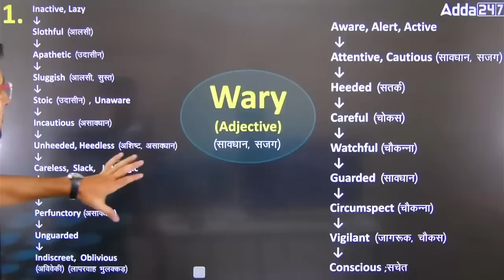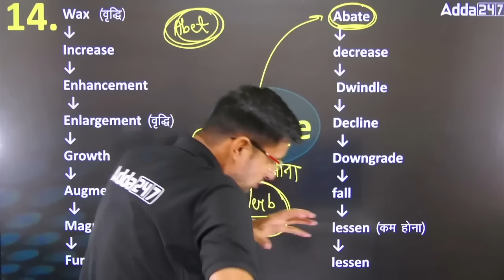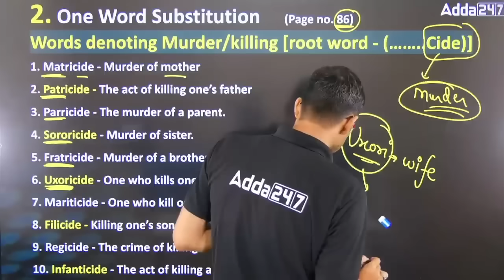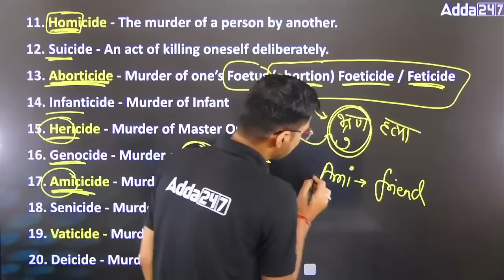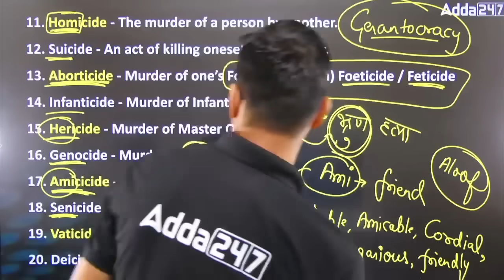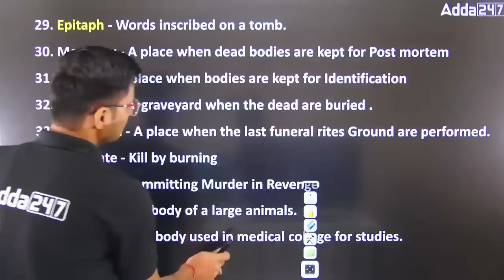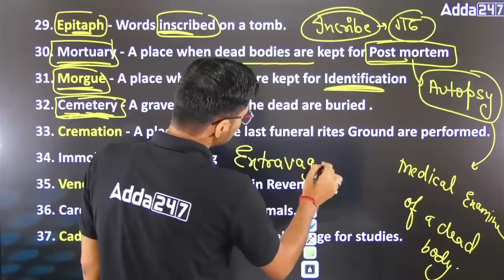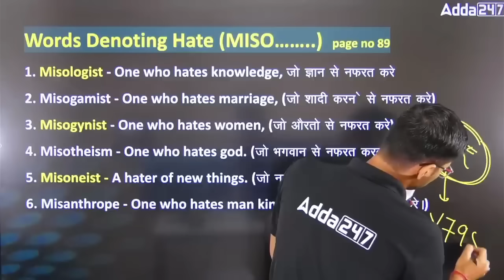Ultimate Vocabulary for SSC CGL CPO/ CHSL/ MTS | The 11 Minute Show by Shanu Sir #136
Ultimate Vocabulary for SSC CGL/ CPO/ CHSL/ MTS | The 11 Minute Show by Shanu Sir | Most Important Vocabulary Words for SSC MTS, SSC CGL, SSC CHSL, SSC CPO | Antonyms and Synonyms | One Word Substitution | Idioms and Phrases

Welcome to India's Leading SSC and Railway Exams Preparation Channel SSC Adda247. Prepare for SSC Exams (SSC CHSL, SSC CGL, SSC GD Constable, SSC MTS, SSC CPO) and Railway Exams (DFCCIL, RRB NTPC, RRC Group D).

🔴 SSC Adda247 Live Classes Schedule:

👉05:00 AM -  SSC GD Reasoning by Sahil Tiwari Sir
👉06:00 AM -  SSC GD GK GS by Pawan Moral Sir
👉07:00 AM -  SSC GD Maths by Abhinandan Sir

👉09.00 AM - SSC CGL GK GS Classes 2024
👉01.00 PM - SSC CGL Reasoning Classes 2024

👉01.00 PM - SSC CGL/ CHSL Computer Classes by CK Sir
👉03.00 PM - SSC CGL/ MTS Science Classes by Neeraj Maam

SSC Steno Classes
👉02.00 PM - SSC Steno GK GS Classes 2024 by Pawan Moral Sir
👉03.00 PM - SSC Steno English Classes 2024 by Pratibha Mam
👉04.00 PM - SSC Steno Reasoning Classes 2024 by Sahil Tiwari Sir
👉05.00 PM - SSC Steno Shorthand Classes 2024 by Rudra Sir

👉05.00 PM - SSC MTS English Classes by Shanu Sir
👉06.00 PM - SSC MTS Reasoning Classes by Atul Sir
👉07.00 PM - SSC MTS GK GS Classes by Ashutosh Sir
👉08.00 PM - SSC MTS Maths Classes by Akshay Sir

👉08.00 PM - SSC CGL Class by Sahil Madaan Sir
👉09.00 PM - SSC CGL Class by Abhinadan Sir
👉10.00 PM - SSC CGL Class by Vinay Sir
👉11.00 PM - SSC CGL Class by Pratibha Mam

👉11.00 PM - Maths for all SSC Exams by Ashish Singh